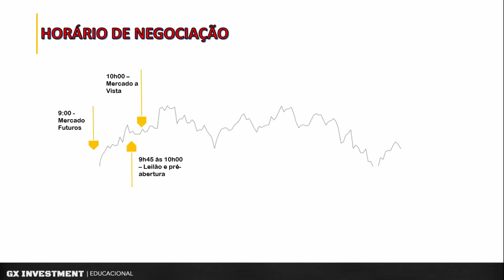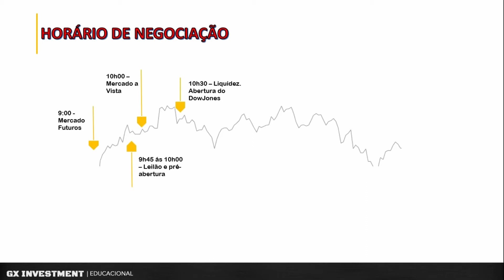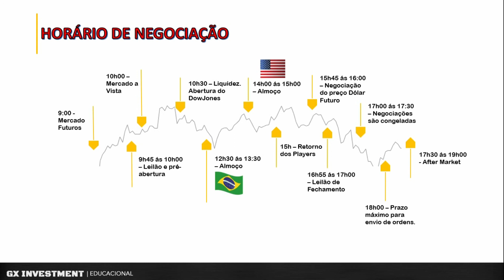Daytrade - Melhor horário para operar!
Vamos falar sobre a particularidade que cada horário traz no contexto especulativo.

Tem certos momentos do dia em que se tem mais volatilidade do que outros. O volume financeiro e volatilidade não vem do nada, por acaso. Há certos momentos do dia em que os big players tem preferência para lançar ordens e buscar seu objetivo. Como você (assim como eu rs) é trader de varejo (busca ganhar na movimentação do preço), é importantíssimo saber quais são os horários em que os big players (market makers) estão mais ativos, quais horários são melhores para negociar e quais horários são melhroes para ficar de fora.

Daytrade é mais do que saber estratégia. É ter sensibilidade de mercado.